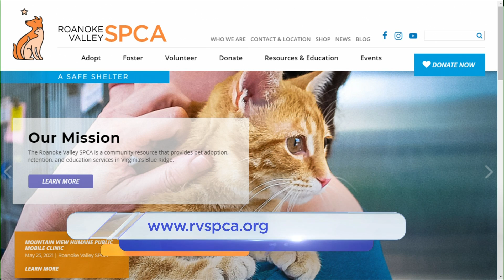Pick Of The Litter: Mack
Megan and Lindsey introduces us to an adorable pup named Mack.